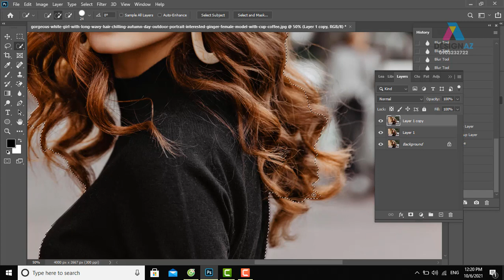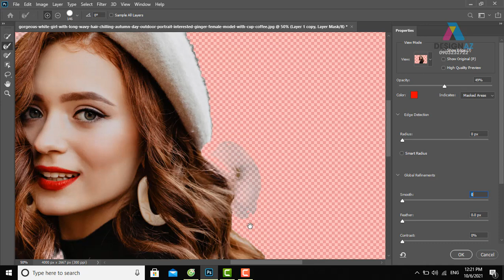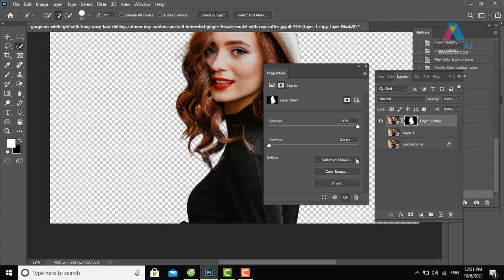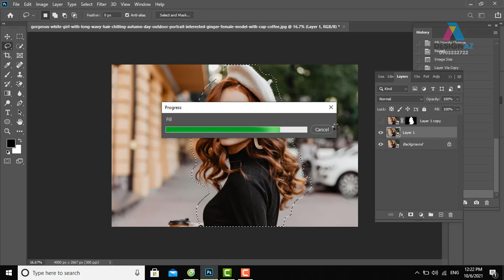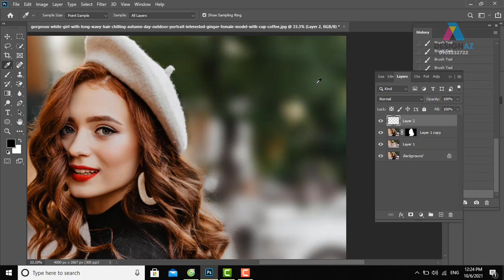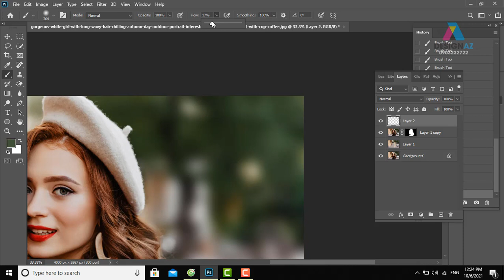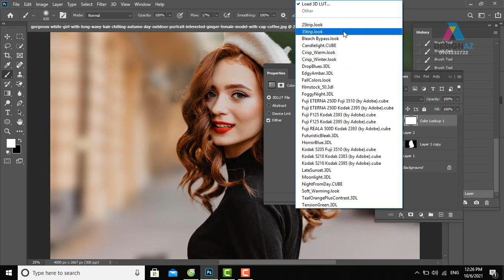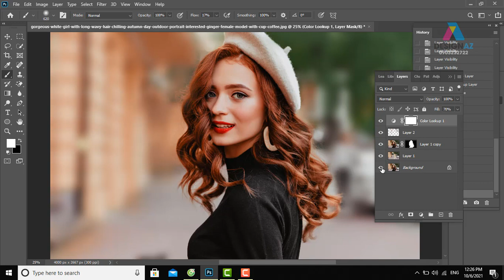Thủ Thuật Photoshop: Làm Mờ Phông Nền Chuyên Nghiệp Đơn Giản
Thủ thuật làm mờ phông nền bằng Photoshop đơn giản
KÊNH PHÁT HỌC THIẾT KẾ LOGO

học thiết kế đồ họa,thiết kế đồ họa,Ngành thiết kế đồ họa,học photoshop,photoshop online,Phần mềm chỉnh sửa ảnh,thiết kế logo,thiết kế banner,giáo trình photoshop,giáo trình illustrator,học thiết kế đồ họa ở đâu,học đồ họa photoshop,tự học illustrator,học illustrator,ngành đồ họa,ngành đồ họa máy tính,học thiết kế đồ họa ra làm gì,Thủ thuật làm mờ phông nền bằng Photoshop đơn giản